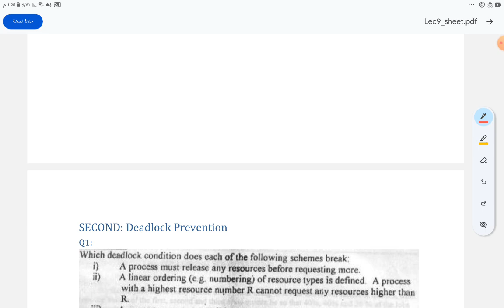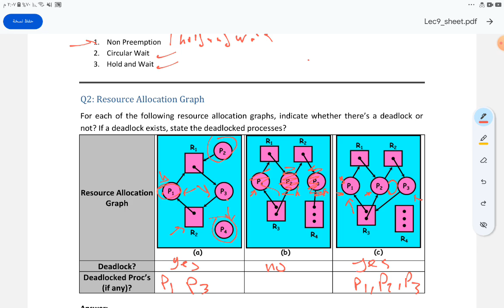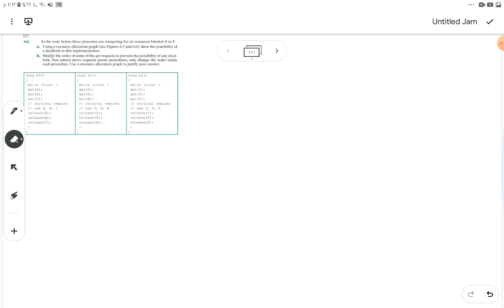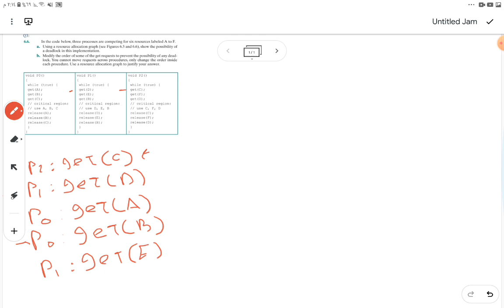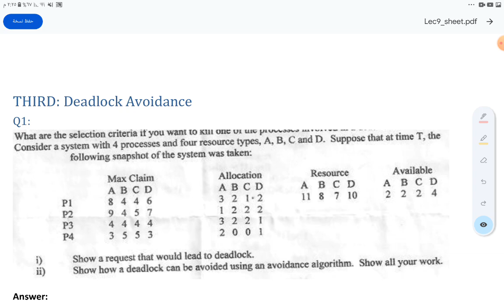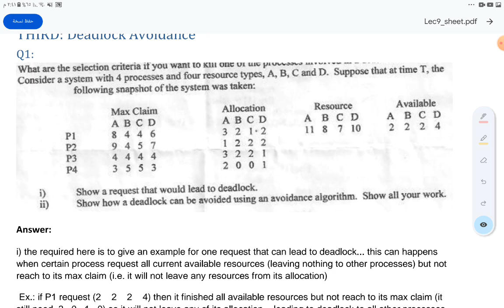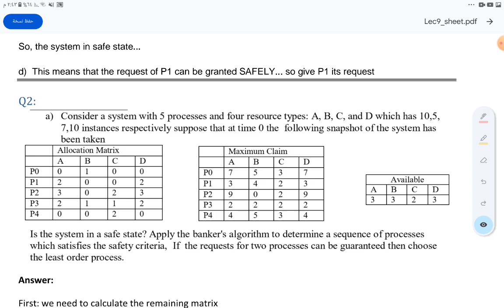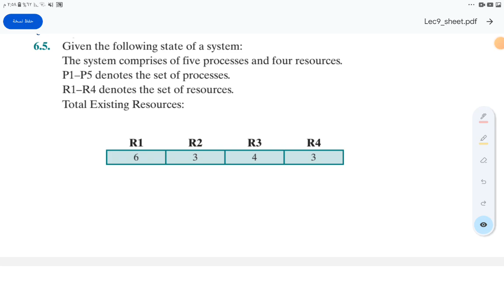OS Sheet #9 part 3